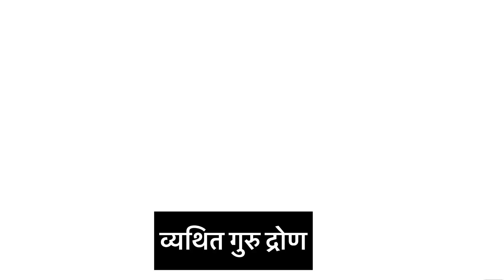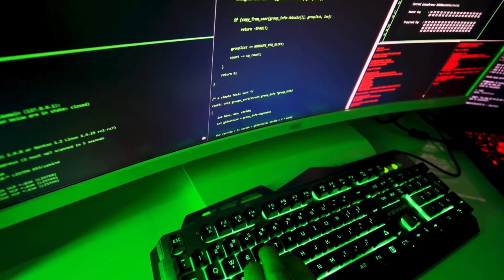Misinformation | चुकीची माहिती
false or misleading information presented as news. Fake news often has the aim of damaging the reputation of a person or entity